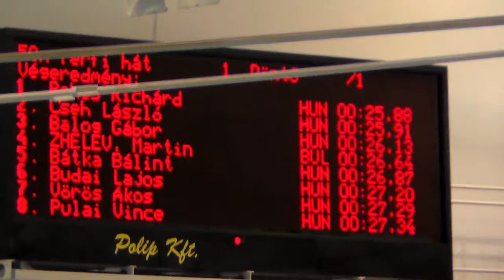Men's 50m backstroke, FINAL - CXV. Országos Felnőtt Bajnokság Széchy Tamás Emlékére